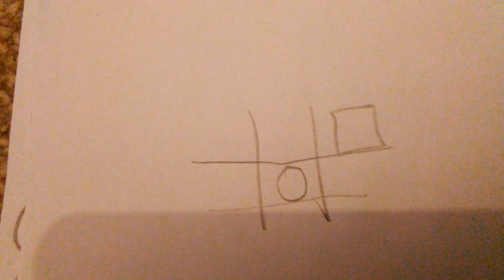numberblocks S5E13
today the numberblocks in the square club were having a good time when they discovered that they can't only make squares